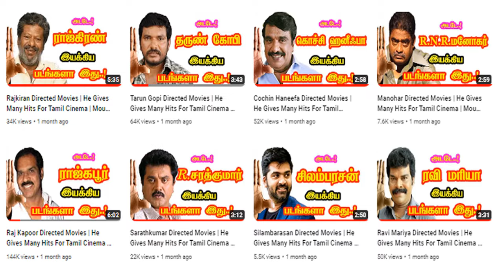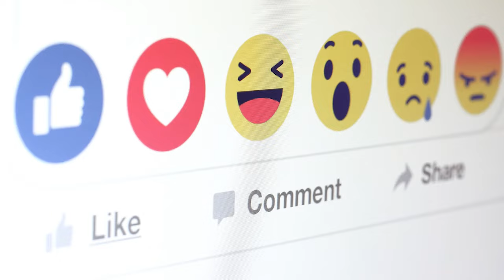Raju Sundaram Directed Movies | He Gives Many Hits For Tamil Cinema | Mouni Media | New Updates.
Basuva Raju Sundaram is an Indian dance choreographer, actor and director, who works primarily in Tamil and Telugu films. He appeared as an actor in films like Jeans (1998), 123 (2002), I Love You Da (2002), Quick Gun Murugun (2009); and directed one film, Aegan (2008).

He won the National Film Award for Best Choreography for his work in the song "Pranamam Pranamam" song from the film Janatha Garage (2016) and "Padara Padara" song from the film Maharshi (2019).

Sundaram is the son of dancer Mugur Sundar, and the elder brother of choreographers Prabhu Deva and Nagendra Prasad.

Sundaram began his career assisting as a choreographer for his father Mugur Sundar's projects, before going on to lead troupes. He was a dancer in "Rukkumani Rukkumani" from Mani Ratnam's Roja (1992) and in Aasai (1995). He also regularly featured in cameo appearances in songs featuring his brother Prabhu Deva, with the pair making appearances in Shankar's early films Gentleman (1993) and Kadhalan (1994).  After being the lead choreographer for a few Kannada films, his first break came through Mani Ratnam's Thiruda Thiruda (1993), where he was given the chance to design dances for three songs. He then went on to become a choreographer of Tamil directors Mani Ratnam and Shankar, and worked on Amitabh Bachchan's album, Aby Baby (1996).

Shankar then offered Sundaram an acting opportunity in his romantic comedy Jeans (1998), where Sundaram played a full-length role. He played the lead in the sports drama I Love You Da (2002) alongside his former girlfriend and actress Simran. The Hindu stated the film proves "serious acting is simply not his cup of tea".  After working on an unreleased film titled Colombus, he then went on to feature in the trilingual One Two Three (2003) alongside Jyothika and his brothers. The film opened to mixed reviews and did not perform well at the box office.  He has since primarily operated as a choreographer, making a few exceptions by starring in comic roles in Jeeva's Unnale Unnale (2007), Prabhu Deva's Engeyum Kadhal (2011) and in the Telugu film, Action 3D (2013).

In this channel Get to know the biographies of Tamil music composers who are not popular among the people and are not known to the outside world and the details of the films they composed music through our Mouni Media channel. Get to know about the biographies of Tamil directors who are not known to similar people and the details of the films they have directed through our Mouni Media channel. I hope you find our information useful.Besides that  you can find Tamil historical videos, Tamil mystery videos, Tamil informative videos related to Tamil cinema, besides this you can find latest Tamil cinema political news and  interesting Tamil social responsibility videos. You will find this video useful and easy to understand.I appreciate your visit to channel. Thank you.